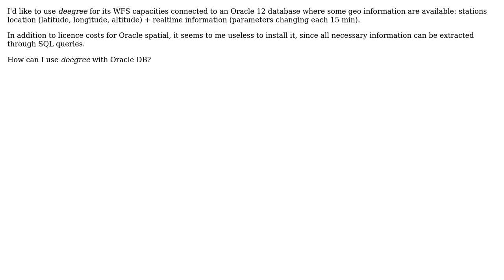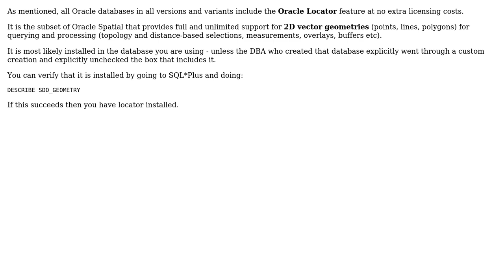GIS: Using deegree with Oracle DBMS without installing Oracle Spatial?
With thanks & praise to God, and with thanks to the many people who have made this project possible! | Content (except music & images) licensed under CC BY-SA | Music | Images & others | With thanks to user PolyGeo user Alex user Albert Godfrind and the Stack Exchange Network Trademarks are property of their respective owners. You are responsible for your own actions.